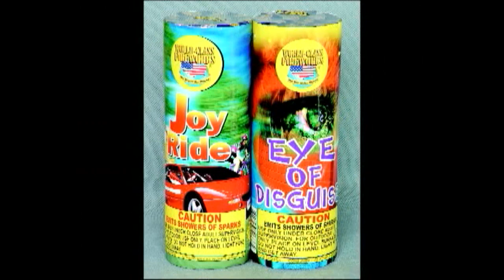Jakes Fireworks - Joy Ride / Eye of Disguise